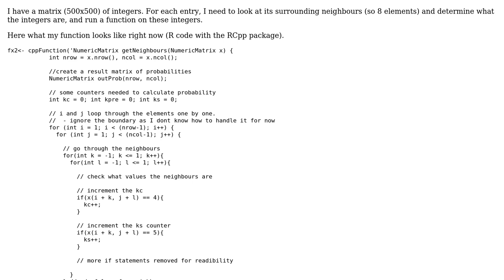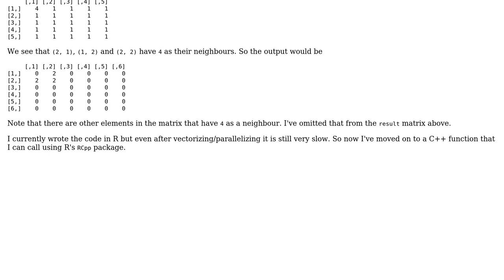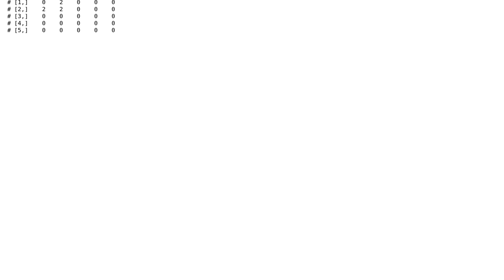Counting matrix elements that have "4" or "5" as a neighbor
With thanks & praise to God, and with thanks to the many people who have made this project possible! | Content (except music & images) licensed under CC BY-SA | Music | Images & others | With thanks to user masfenix user flodel user 200_success and the Stack Exchange Network Trademarks are property of their respective owners. You are responsible for your own actions.